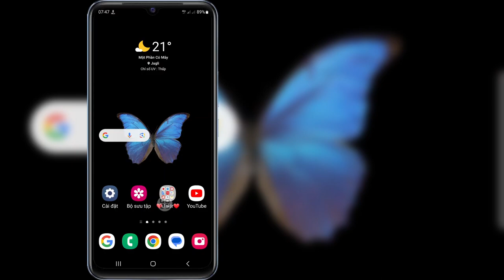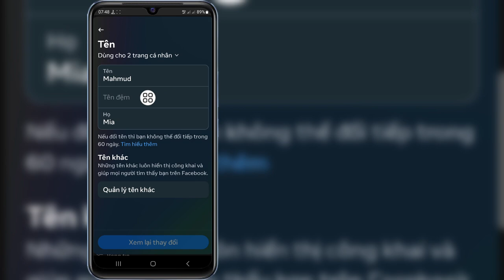Cách Đổi Tên Trên Facebook (Quy Trình Mới)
Nếu bạn đang tìm video về Cách Đổi Tên Trên Facebook (Quy Trình Mới) | cách đổi tên facebook, đây nhé!

 Trong video này tôi sẽ hướng dẫn bạn Cách Đổi Tên Trên Facebook (Quy Trình Mới) | cách đổi tên facebook. Hãy nhớ xem video đến cuối cùng. Bạn sẽ học Cách đổi tên trên Facebook (Quy trình mới) | cách đổi tên facebook. Điều đó thật dễ dàng và đơn giản để thực hiện từ điện thoại của bạn.